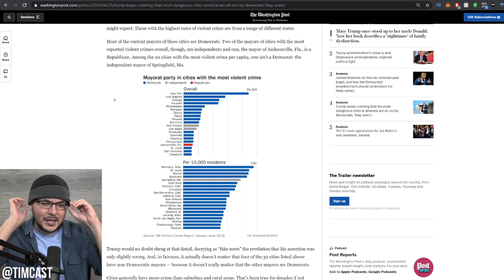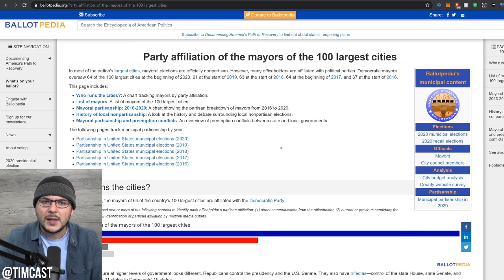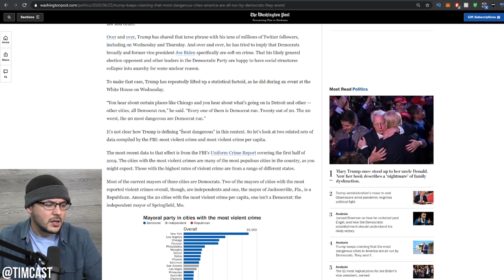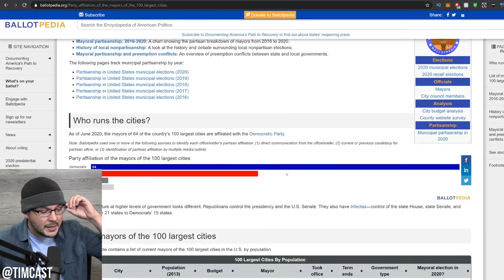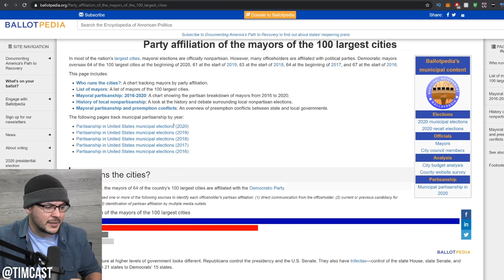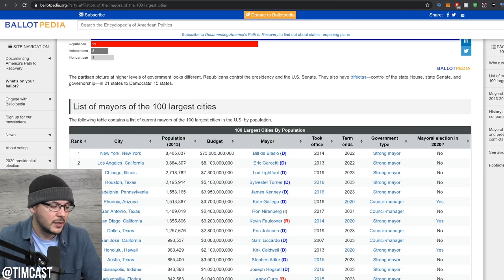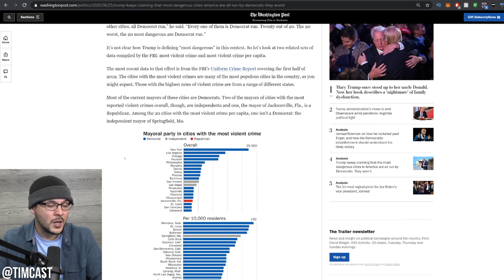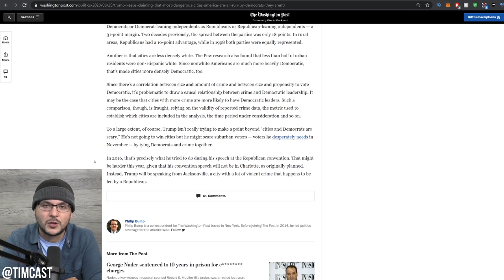Journalists Tries Debunking Trump But Accidentally PROVES democrat Cities Are Trash